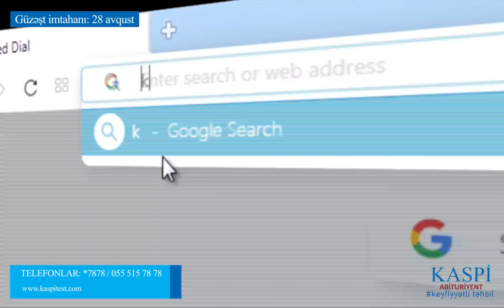28 avqust Kaspi Abituriyent - Güzəştli Qəbul imtahanı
Kaspi Abituriyent kursları AVQUSTUN 28-də Azərbaycan və Rus bölmələri üzrə 7, 8, 9 və 10-cu sinifləri bitirən şagirdlər üçün Canlı və eyni zamanda Onlayn formada Güzəşt İmtahanı təşkil edəcək.
🔴 KASPİ-nin təşkil etdiyi bu imtahanlarda abituriyentlər
   topladıqları ballara uyğun olaraq müxtəlif Güzəştlər, Endirimlər, Canlı imtahanda isə əlavə olaraq Ödənişsiz təhsil imkanı da qazanacaqlar.
🔴 Həm Canlı və həm də Onlayn imtahanda iştirak ödənişsizdir.
Canlı imtahanda iştirak etmək istəyənlər Kaspi Abituriyent filiallarına yaxınlaşaraq və ya filiallarımızın telefon nömrələrinə zəng edərək qeydiyyatdan keçə bilərlər.
☎️ Kaspi Cağrı Mərkəzi: *7878;  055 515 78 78
Onlayn imtahanda iştirak etmək istəyənlər isə
saytına daxil olaraq qeydiyyatdan keçə bilərlər.
🔴 Canlı təşkil olunacaq imtahanda 10-cu sinfi bitirən şagirdlər üçün təklif olunan güzəştlər:
651-700 bal 100%
601-650 bal 90%
551-600 bal 65%
501-550 bal 45%
451-500 bal 40%
401-450 bal 35%
351-400 bal 30%
251-350 bal 25%
151-250 bal 20%
    0-150 bal 10%
🔴 Canlı təşkil olunacaq imtahanda 7, 8 və 9-cu sinifləri bitirən şagirdlər üçün təklif olunan güzəştlər:
601-700 bal 90%
551-600 bal 65%
501-550 bal 45%
451-500 bal 40%
401-450 bal 35%
301-400 bal 30%
201-300 bal 25%
101-200 bal 20%
    0-100 bal 15%
🔴 Onlayn təşkil olunacaq imtahanda 7, 8, 9 və 10-cu sinifləri bitirən şagirdlər üçün təklif olunan güzəştlər:
601-700 bal 35%
501-600 bal 30%
401-500 bal 25%
301-400 bal 20%
    0-300 bal 10%
İmtahanda iştirak edəcək bütün abituriyentlərə uğurlar arzulayırıq!